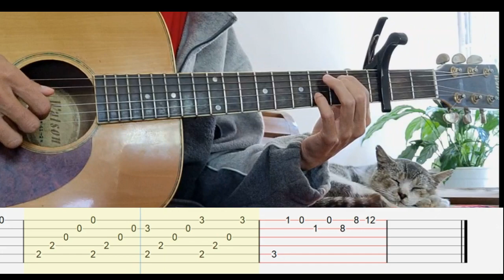Beach House - Space Song (Simple Guitar Tab)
space song (easy guitar tabs tutorial), simple fingerstyle guitar